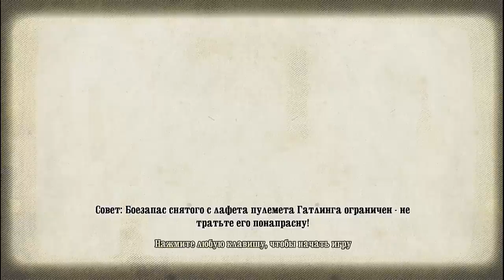Call of Juarez Bound in Blood Дополнительные задания 41 Quarry